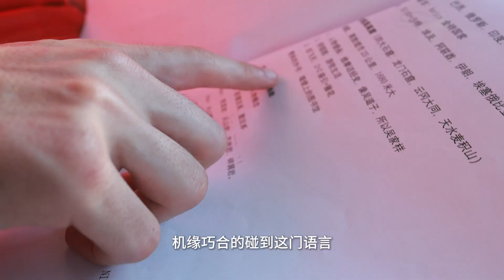欧洲洲冠军的自信风采！5强选手何杰明用实力与热情，向“汉语桥”总冠军发起冲击，期待他在文化交流盛宴中绽放光芒！汉语桥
很多有趣的知识。

再看以下視頻：

①[智辛百科] 你知道一位清朝的女科學家被評為50位改變世界的女科學家之一的是誰嗎 |acient,fujian,language|智辛

②我们要感谢雍正的政策夭折知道为什么吗？Do we know why Yongzheng's policy failed?